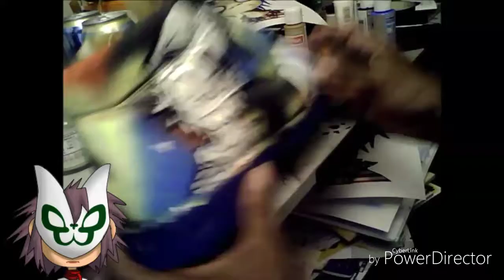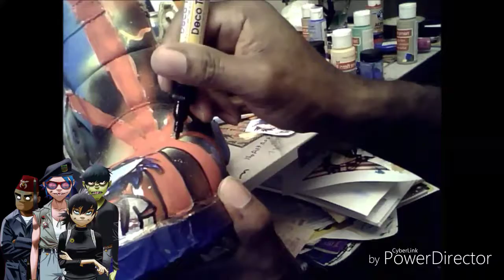GORILLAZ FULL CUSTOM BOOTS Part 1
I'm a big fan of the GORILLAZ so I decided to do some customs boots just for fun.